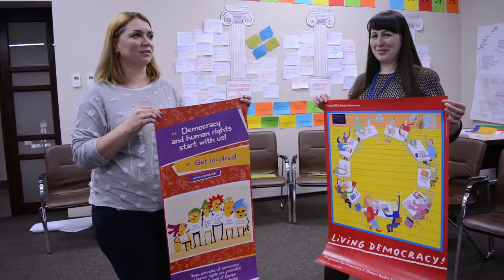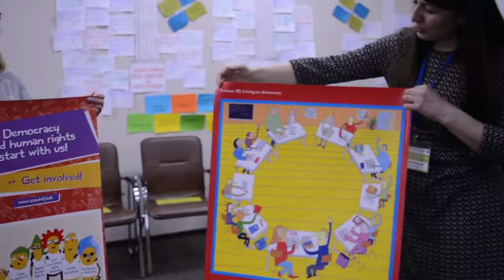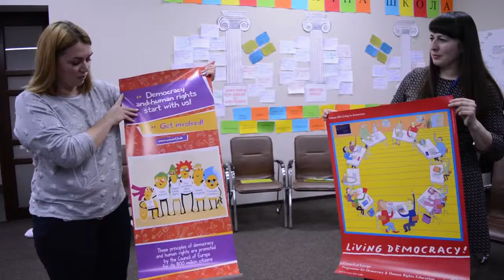EDC/HRE CoE posters_плакати РЄ з освіти для демократичного громадянства й освіти з прав людини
Плакати Ради Європи з освіти для демократичного громадянства й освіти з прав людини – промоційний матеріал, що також слугуватиме допоміжним інформаційним ресурсом для педагогів під час вивчення тематики демократії, рівності, людської гідності, тощо як у  навчальній програмі, так і під час позакласних заходів, що відбуваються в школі.

Відео створене під час тренінгів для шкільних команд, проведених у м.Львів в рамках Програми "Демократична школа",  у лютому 2018 року .